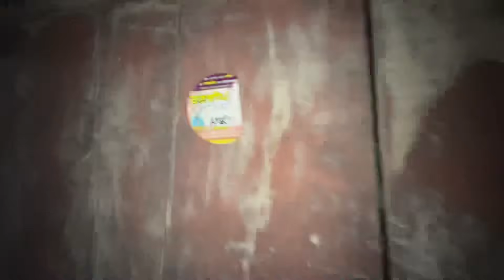ਲਓ ਜੀ, ਬੱਚੇ ਛੱਤਰੀ ਤੋਂ ਲਾਉਣ ਲਈ ਅੱਜ ਇੱਕ new setup ਤਿਆਰ ਕੀਤਾ✅|| ਆਪਣੇ ਮਿਸਤਰੀ ਜੀ ਨਾਲ ਗੱਲ-ਬਾਤ ਕਰਾਈ😅